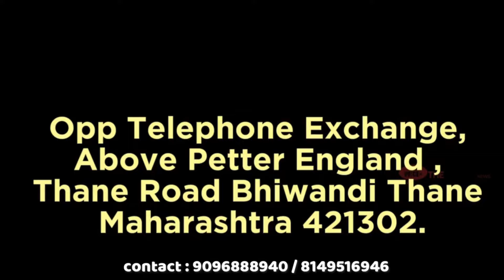Khaadipaar | 4 घंटे के बाद श*व को Khaadi से निकाला गया